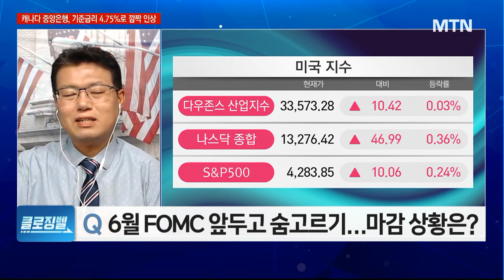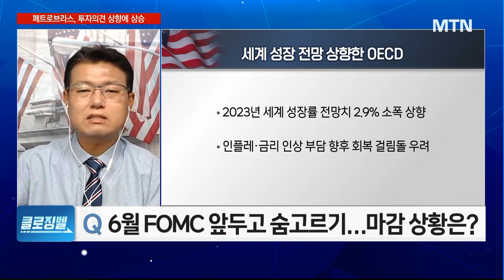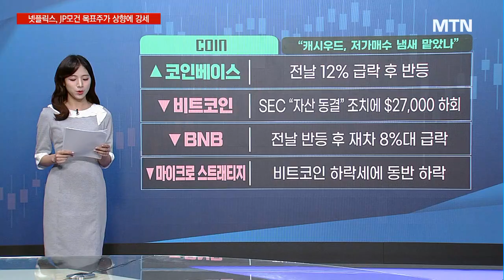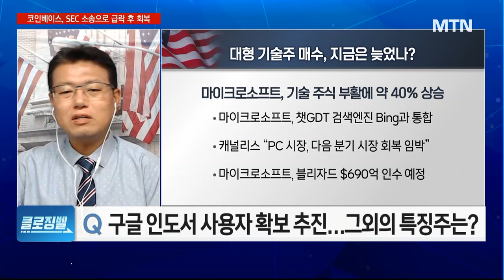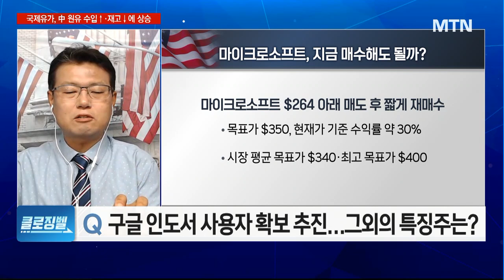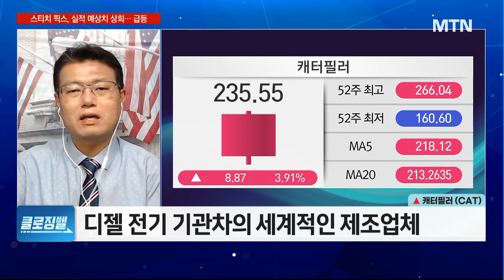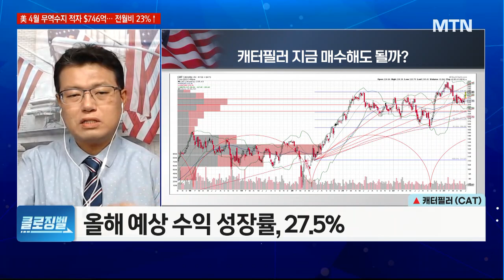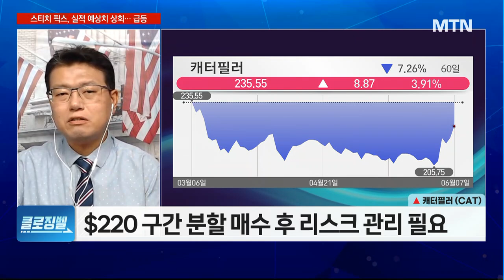[클로징벨] 캐나다도 0.25%p '깜짝' 금리인상… 연준 공포에 혼조 마감 / 머니투데이방송 (증시, 증권)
06/08 굿모닝 6:00 글로벌